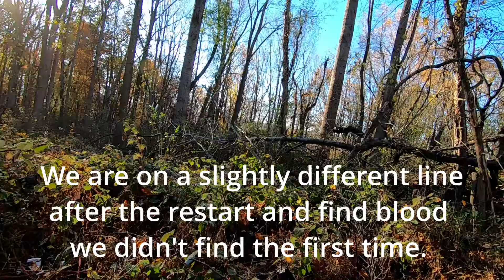INCREDIBLE! Deer Tracking Dog In Thorny Buck Bedding Finds Buck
Deer Tracking Dog, Wire haired Dachshund Fritz, finds Buck right under our nose, in a thorny bedding thicket. Deer Tracking Dog Fritz blood tracked this buck to his final bed. Using a deer tracking dog Wire haired Dachshund to search for deer when there is no blood trail is extremely beneficial. Our thermal drone had the day off and we used wire haired dachshund deer tracking dog Fritz to track down and recover a beautiful buck for bowhunter. Fritz, the wire haired dachshund, had to figure out a backtrack on a restart, but ultimately led us to the hunter's buck that had been shot 24 hours prior. Incredible! Deer Tracking Dog Wire haired Dachshund Tracks Down Buck To Thorny Hideout!